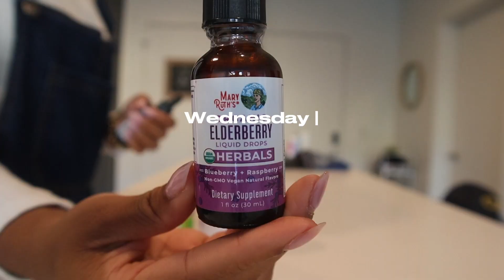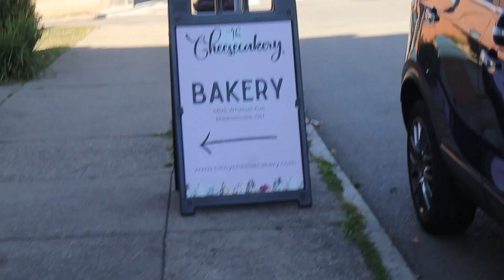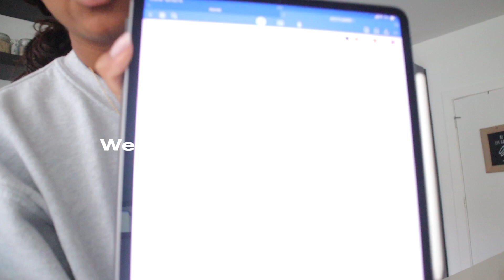Productive Week in the life of a FULL TIME Entrepreneur, Productivity Hacks & QUITTING multi-tasking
Hey frienddsss! We are back with another week in the life of De'Myah Unique! I am officially getting back to work, quitting multitasking, and showing up as a 23 year old multi-facted entrepreneur!

Many people think entrepreneurship is the easier road but the reality is I wear many more hats than just a CEO within my business. I definitely have my stressful week/days but implementing systems and boundaries helps me to remain productive! I am also very BIG on taking care of myself because why? The Vision is only as good as the Visionary!! MHMM 😉

We are back from Sabbatical and we are BUSY at work! Come with me along my work week!

Alright Love you frienddd,
De'Myah Unique | Purpose Pusher